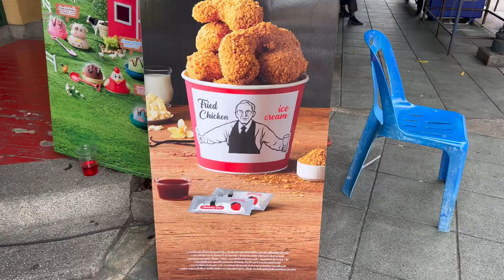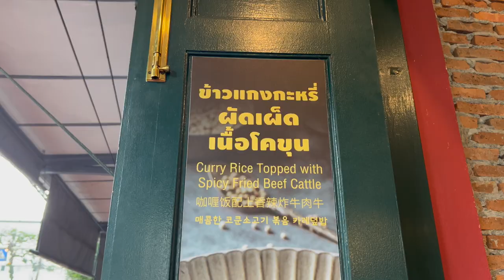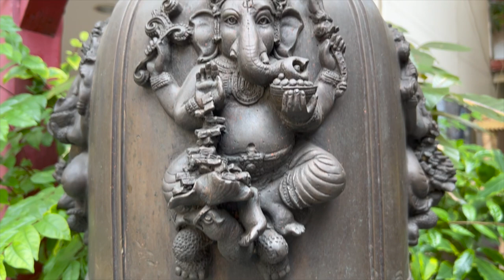We Bought a ONE-WAY Ticket to THAILAND! 🇹🇭 Thailand Travel Vlog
In our first travel vlog, we explore Buddhist temples, ride in a tuk-tuk, and check out the tourist hub of Khao San Road while attempting to navigate a foreign country far from our home in the States. Will we get scammed? Watch to find out!

OUR TRAVEL MUST-HAVES:
📸 Filming & travel equipment